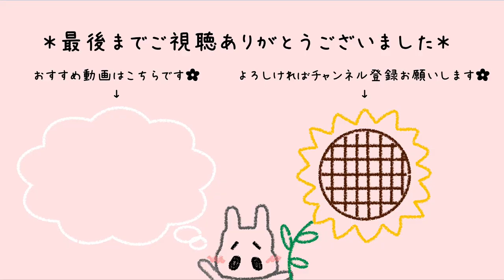全く身にならないキセキ / キヨ×レトルト 耳コピして弾いてみた ピアノ ひぽさんふらわー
ひぽさんふらわーです。お2人の実況いつも拝見している上に、作曲がいつも演奏させていただいているまふまふさんという私にとって最高すぎる曲。。LEVEL5行きたかった。。。

全く身にならないキセキ / キヨ×レトルト

♪ 使用機材
【ピアノ】Roland HP605-GP
【カメラ】Canon EOS kiss X10
【レンズ】EFS 24mm f/2.8 STM
【録音】SONY HDR-MV1